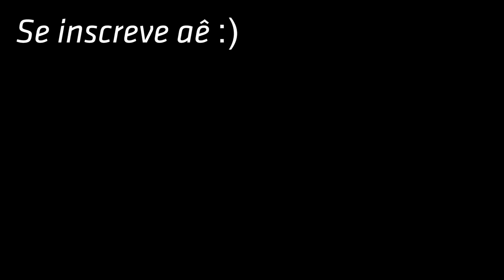Consertando uma vida inteira de pé chato *PIOR DOR QUE JÁ SENTI*